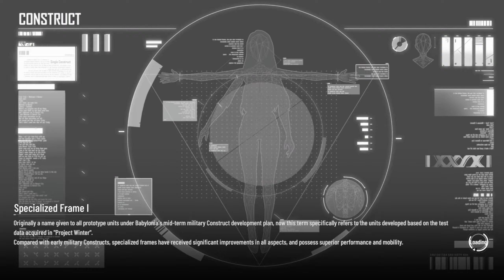Punishing: Gray Raven | Ultimate Brawl 03 Pattern ft. Liv: Empyrea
Punishing: Gray Raven Global - A New Divine Patch
An easy win in Ultimate Brawl Emergency Transfer Stage featuring  Liv: Empyrea
Team Comp: Liv: Empyrea